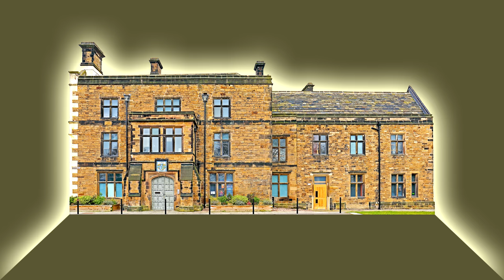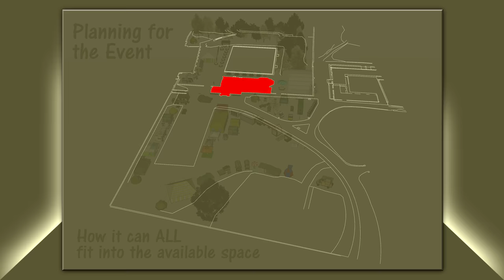Staveley Hall 1940s Weekend 2018 A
Staveley Hall:  Joe Roberts 1940's Event at Staveley Hall in Derbyshire. A 3 day extravaganza on 5th, 6th & 7th May 2018.